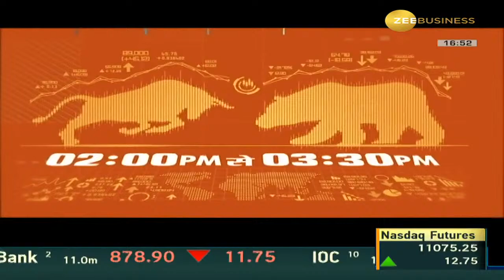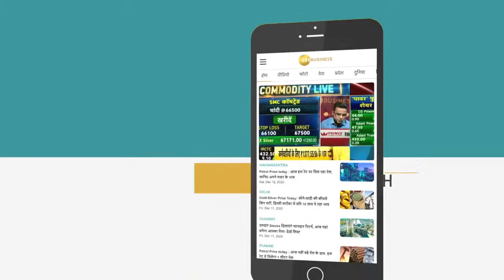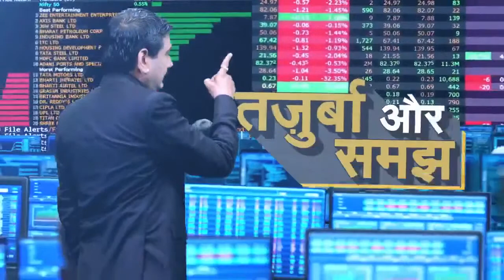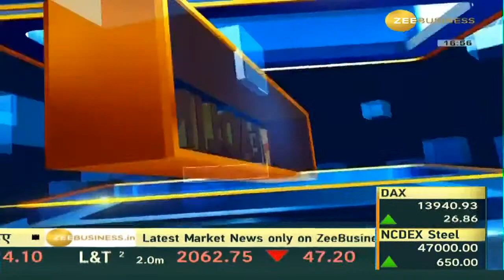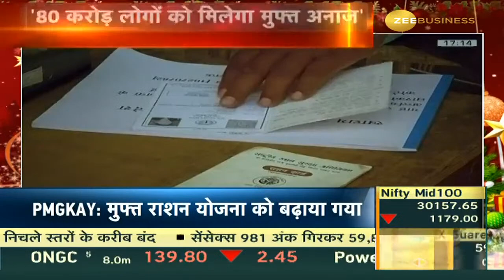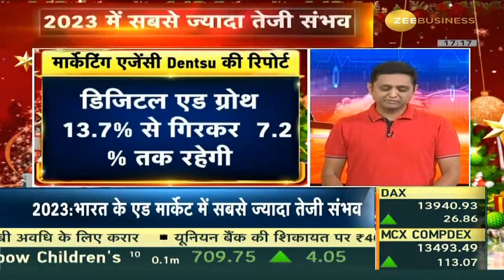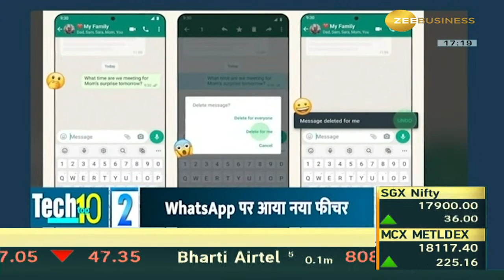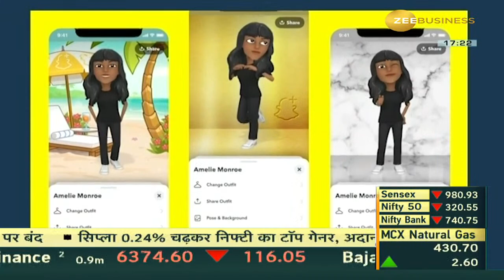Watch Latest news & Breaking news from India and around the world | News LIVE | 24th Dec, 2022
Business News -Zee Business Provides Latest Business News, Live Share Market Updates, Top News From India, Stock Updates, IPO, News on Banking and Financial Updates. Watch business live tv, business news live, business live streaming at Zee Business. 🕴Bazaar​ Aaj Aur Kal' अनिल सिंघवी के साथ। 🕴Commodity​ LIVE कॉपर में अब कैसे करें प्रॉपर ट्रेड...क्या है आउटलुक? 🕴Share​ Bazaar Live और First​ Trade में बाजार का शुरुआती एक्शन Anil Singhvi और दिग्गज मार्केट एक्सपर्ट्स के साथ 🕴Market​ Strategy Nifty​ Bank​ Nifty निफ्टी और बैंक निफ्टी पर अनिल सिंघवी की दमदार स्ट्रैटेजी